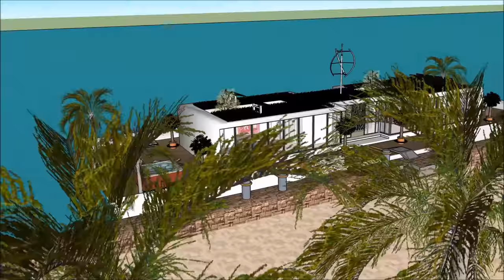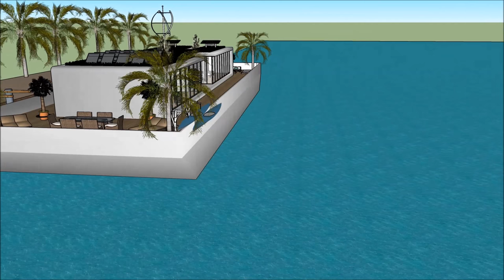007 Houseboat Mega Yacht in AUSTRALIA Melbourne floating luxury villa unforgettable 1 Party Sanctuar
The 007 Houseboat Mega Yacht in AUSTRALIA Melbourne floating luxury villa unforgettable 1 Party Sanctuar is made to sustain quality of life:

The 007 Houseboat Mega Yacht in AUSTRALIA Melbourne floating luxury villa unforgettable 1 Party Sanctuar includes an Extravagant Barge Design ready for the extravagant user to rent the barge Houseboat

The 007 Houseboat Mega Yacht in AUSTRALIA Melbourne floating luxury villa unforgettable 1 Party Sanctuar has three level plans with basement underneath it, which consist all the facilities needed for the renter. The Houseboat Barge has a unique modern contemporary design with unique architectural features. It has its own lounge area with gorgeous view of the bay.